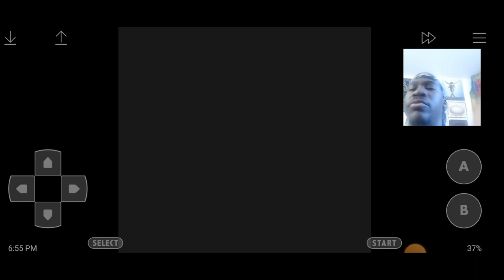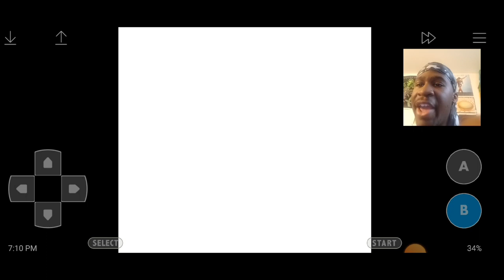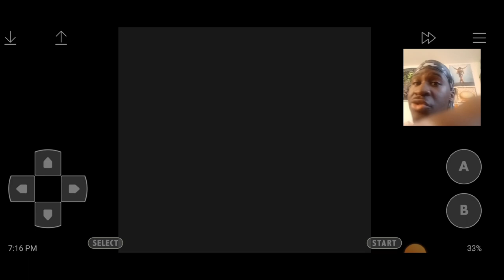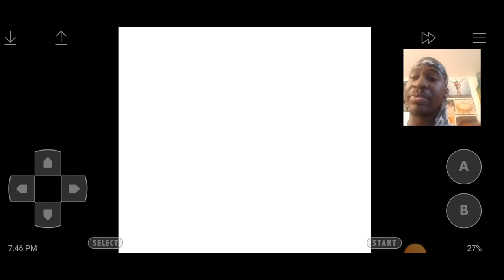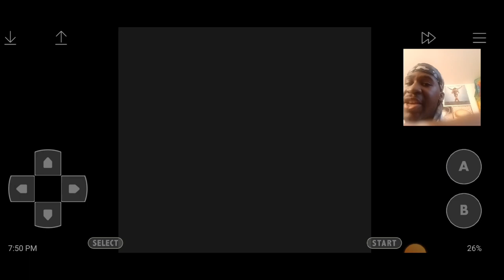VICTORY ROAD IS BULL BULL!!! | Pokemon Yellow(Part 10)